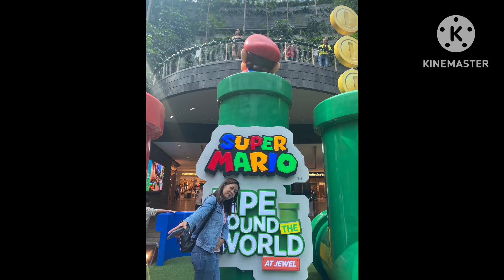SINGAPORE TRIP 2023